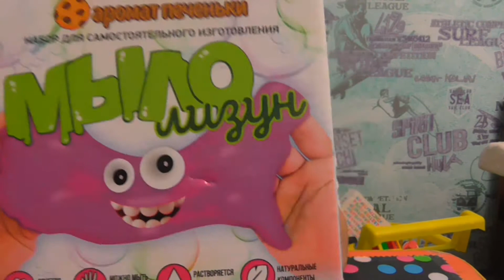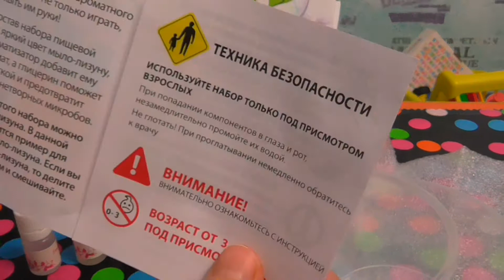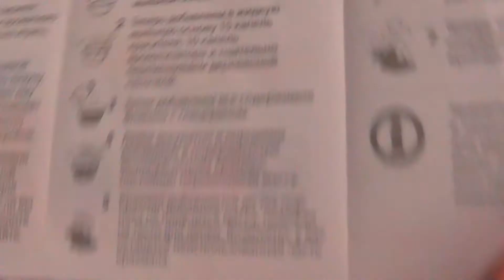МЫЛО ЛИЗУН/МЫЛО С АРОМАТОМ ПЕЧЕНЬКИ/НЕНЬЮТОНОВСКАЯ ЖИДКОСТЬ СВОИМИ РУКАМИ